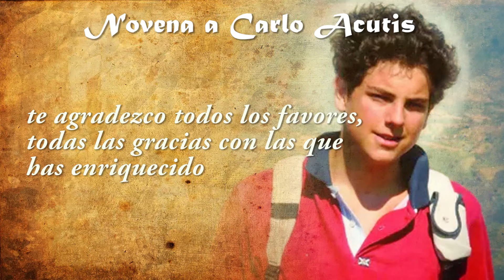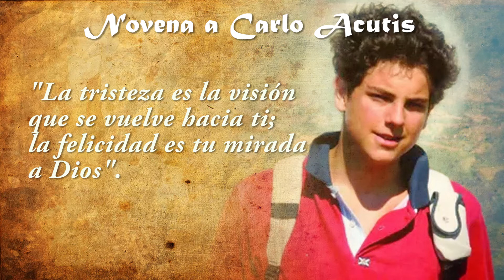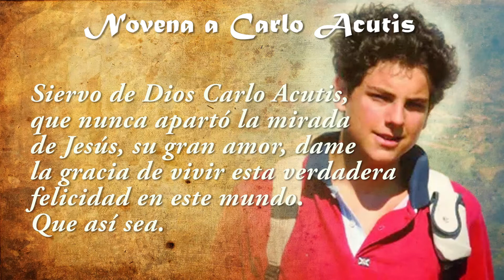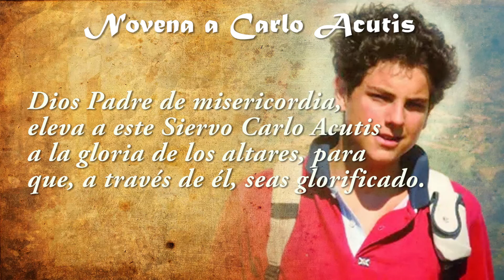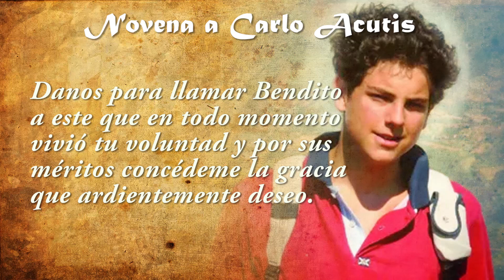Novena al Beato CARLO ACUTIS día 5 (el CIBER APÓSTOL de la Eucaristía)✝️💻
Santísima Trinidad, Padre, Hijo y Espíritu Santo, te agradezco todos los favores, todas las
gracias con las que has enriquecido el alma del siervo de Dios Carlo Acutis durante los 15

años que pasó en esta tierra y por los méritos de este amado Ángel de la Juventud, concédeme

la gracia que te pido ardientemente.

(pide la gracia que deseas)

MEDITACIÓN:
"La tristeza es la visión que se vuelve hacia ti; la felicidad es tu mirada a Dios". Siervo

de Dios Carlo Acutis, que nunca apartó la mirada de Jesús, su gran amor, dame la gracia de

vivir esta verdadera felicidad en este mundo.

5 Padre Nuestro, 5 Avemarías y 5 Glorias se rezan al Padre, en honor a los 15 años de vida

del siervo de Dios en esta tierra.

ORACION FINAL
Dios Padre de misericordia, eleva a este Siervo Carlo Acutis a la gloria de los altares, para

que, a través de él, seas glorificado. Danos para llamar Bendito a este que en todo momento

vivió tu voluntad y por sus méritos concédeme la gracia que ardientemente deseo.
Amén.

🙏❤️‍🔥Novena a carloacutis comienza el 3octubre eucaristia padrepio eucharist fe 🙏❤️‍🔥🙇🏼‍♀️.